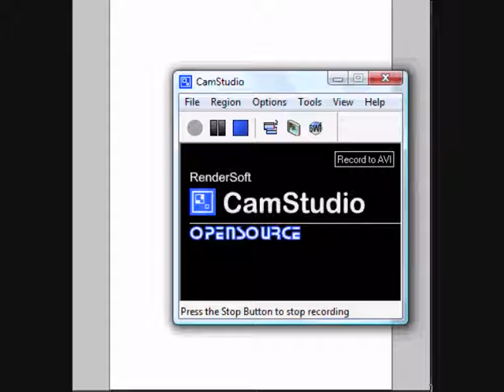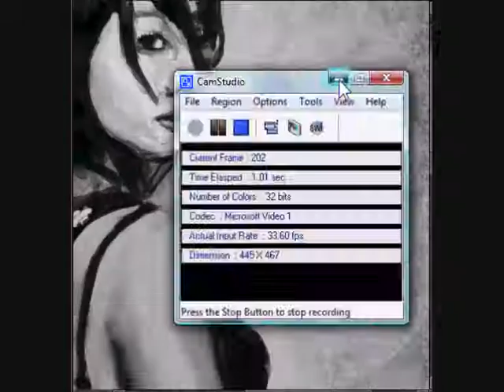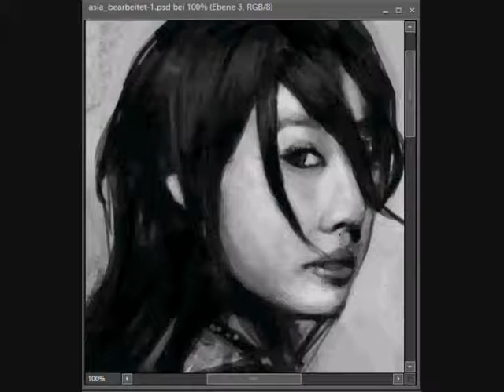speedpainting Lee Hyori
i used matbrushes, a wacom bamboo and photoshop elements 6.
video edited with crappy windows movie maker.
done in around two hours.